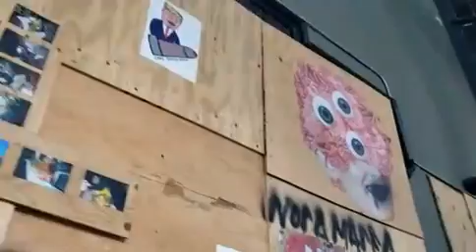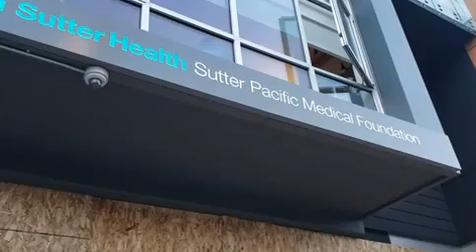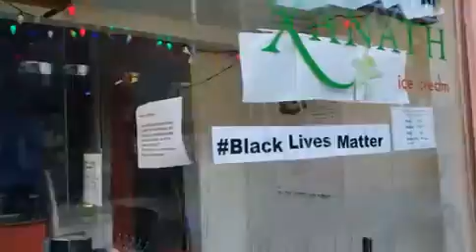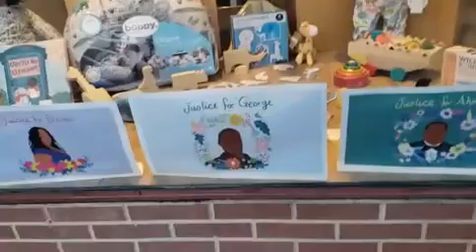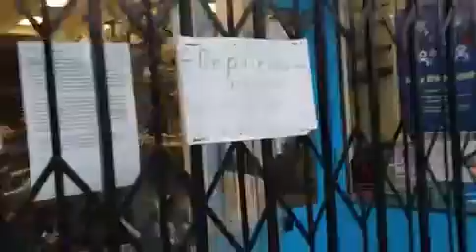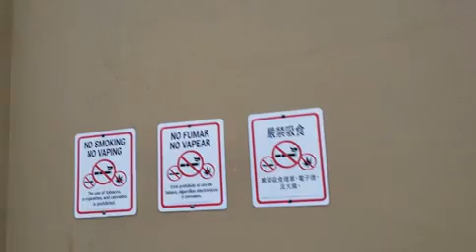有老外在路边把易拉罐一个一个踩瘪、拿走去卖钱，也有黑人女子随手把玻璃瓶扔在马路上～20200608美国加州旧金山